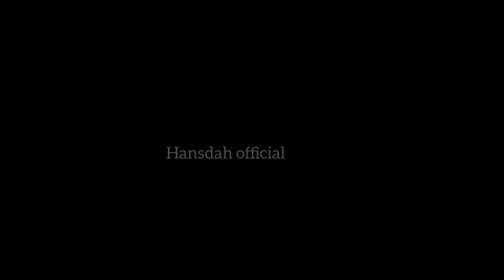Manpur Sidadih (Potka) Doson Jil jom 2022|| 1st Day full Enjoy|| Like comment and subscribe kare...